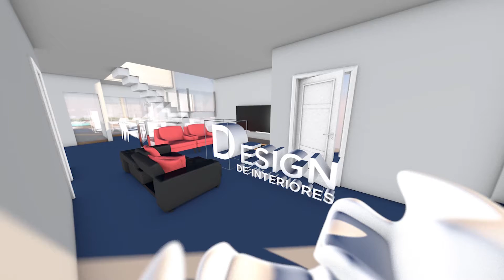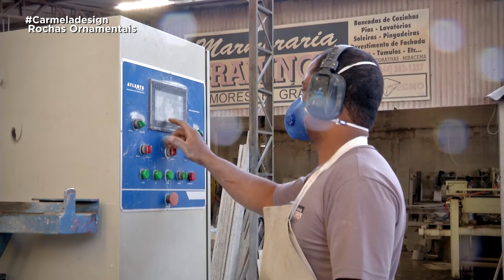Carmela.com: Mármores e granitos | 25/10/2018 | Completo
No Carmela.com desta semana, você confere a diferença entre mármore, granito e composto de quartzo.